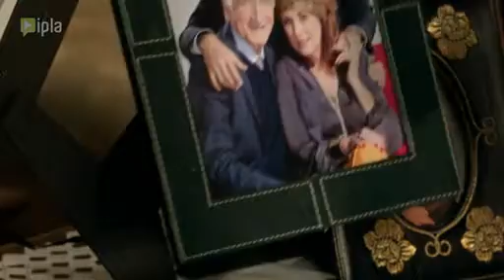Ja ona i eva odc 38 część 1